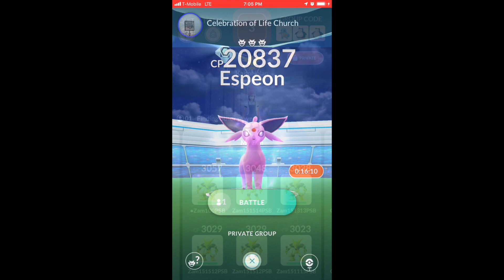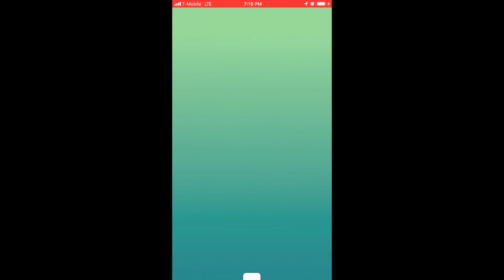Alakazam vs Espeon solo (no weather boost)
pokemon go eeveelution raid event confusion/future sight Espeon solo in clear (no boost) with all shadow ball alakazam